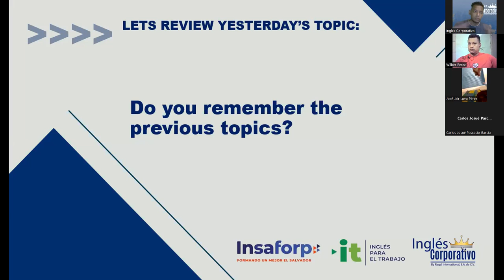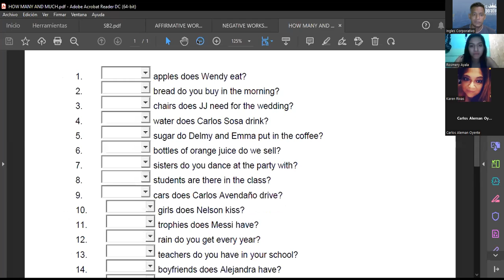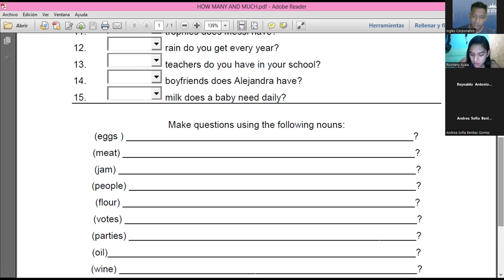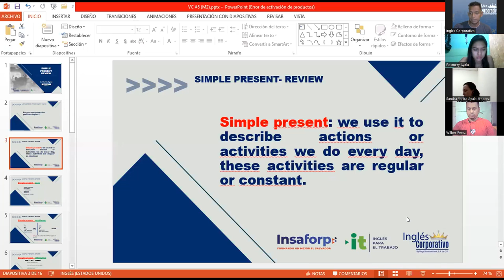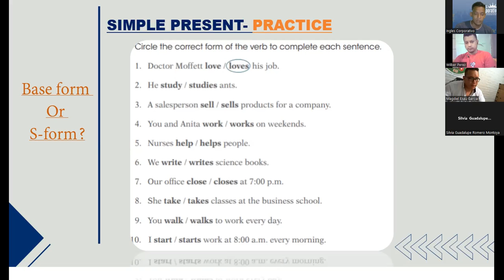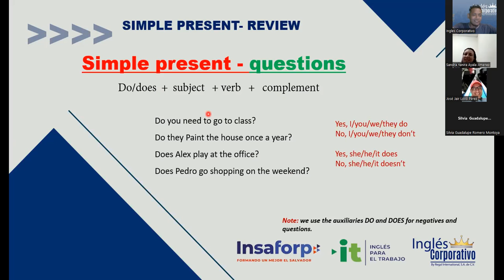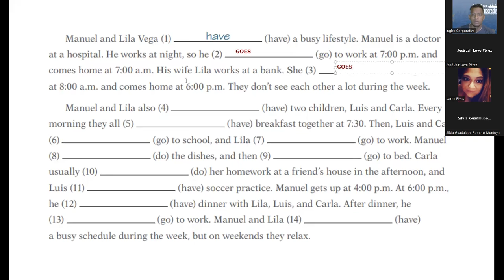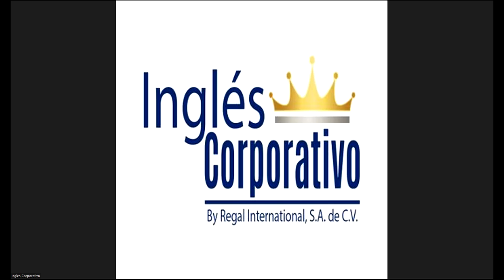Ingles Corporativo-03-05-2022-Simple Present Review